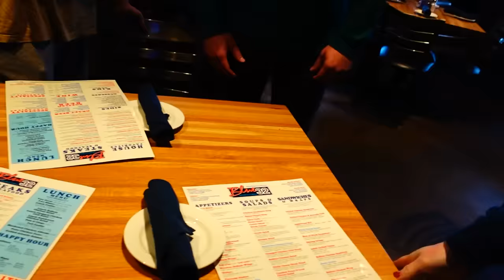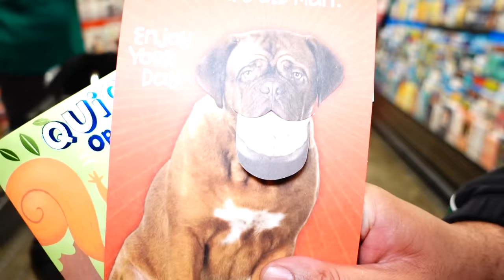So Proud Of Him! | Richard's Birthday!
We are so proud of him! We also celebrate Richard's birthday!

MB01CXHNW887GUK